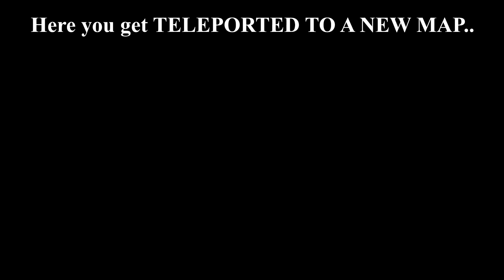How to get ALL BADGES + MORPHS in CAMERAMAN VS SKIBI TOILET - ROBLOX !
In this new SKIBIDI TOILET MORPHS RP video i show you How to get ALL BADGES + MORPHS in CAMERAMAN VS SKIBI TOILET - ROBLOX !

- SPEAKER TITAN BADGE
- YOU FIND TITAN TV MAN BADGE
- FIND THE CAMERA TITAN BADGE

If you enjoyed my new video, How to get ALL BADGES + MORPHS in CAMERAMAN VS SKIBI TOILET - ROBLOX !